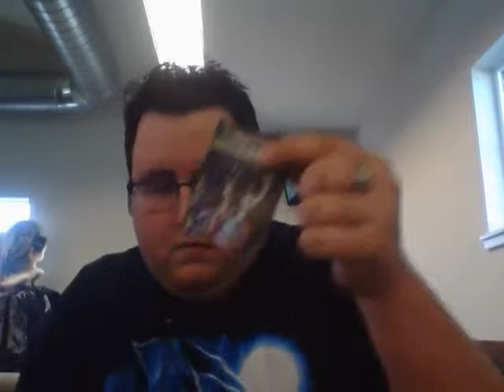2 Boxes of 13 Box Openings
I will be opening more of this box soon and they will be done slower these are just opened fast cause we were all excited lol. Rate comment subscriibe and THUMBS UP!